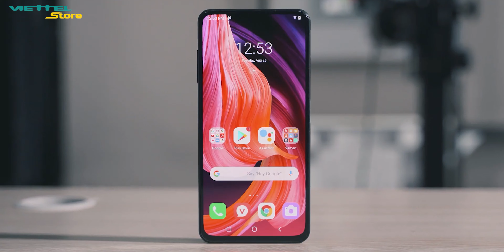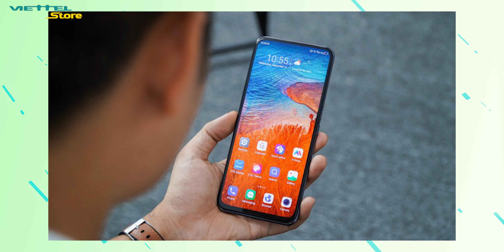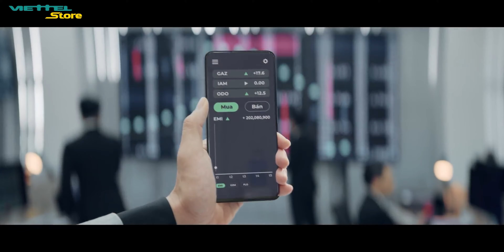Đánh giá Vsmart Aris Pro: Camera ẩn CHUYÊN NGHIỆP!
Vsmart Aris Pro chính hãng có giá rẻ được đánh giá cao nhờ thiết kế đẹp mắt, màn hình hiển thị tràn viền, camera ẩn dưới màn hình, v.v.. hãy cùng ViettelstoreTV đánh giá siêu phẩm này nhé!

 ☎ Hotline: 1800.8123